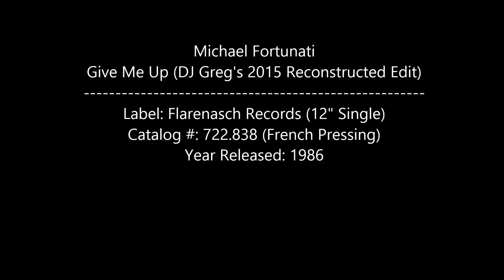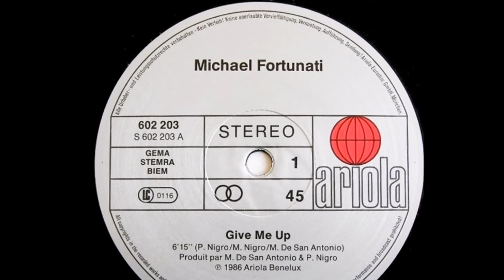Michael Fortunati - Give Me Up (DJ Greg's 2015 Reconstructed Edit)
"One of the best Italo-Disco / Eurodance hit of the year 1986"

"Give Me Up" is a song by Michael Fortunati released as a single in 1986. A pioneering work of Eurobeat, it has since been recorded by several Japanese artists including BaBe, Beni Arashiro, Melon Kinenbi, Yōko Nagayama, and Nami Tamaki. A remix was featured in the 2006 arcade game Dance Dance Revolution SuperNova.

The 1987 song "I Heard a Rumour" by Bananarama is heavily based on "Give Me Up".